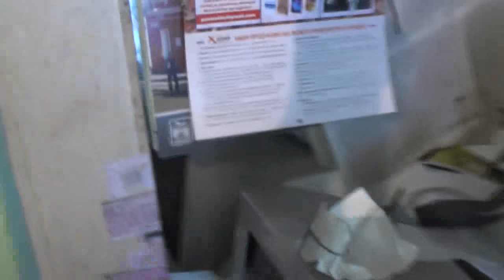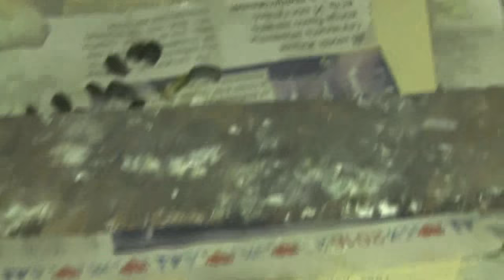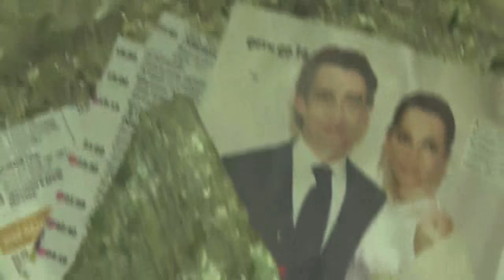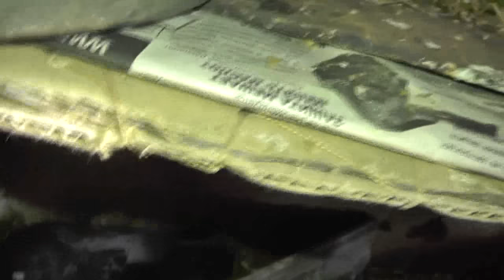№1. Голуби в комнате.